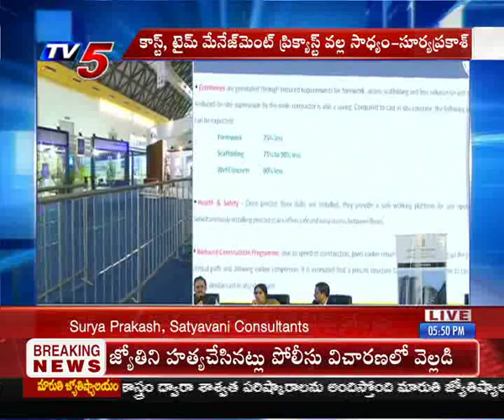Credai Hyderabad Property Show 2019 | Day 1 | Panel Discussion - Role of Technology in Real Estate